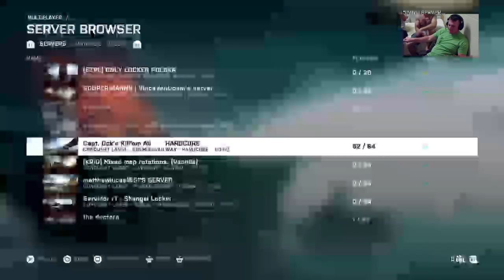Playing BattleField 4 with Vinny From Jersey Shore.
Thanks for checking out my channel, appreciate all the support from everyone watching.

Google+: gamer_mayoyin
ChatSnap: gamer_mayoyin